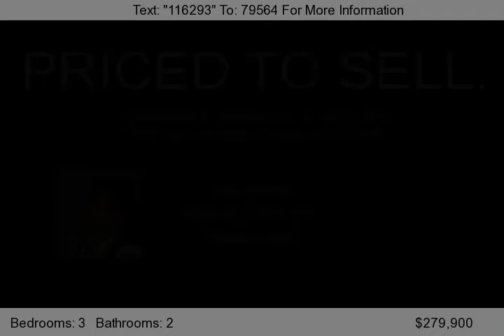1019 Isaac Franklin, Gallatin, TN 37066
Gorgeous home located in Fairvue Plantations Golf and Lake Community, This beautiful home features an Open floor plan, kitchen with granite counters and stainless appliances, great room with soaring 12 ' ceilings and fireplace, Beautiful hardwood floors, master suite with double vanities, seperate tub shower, custom tile, large walk-in closet and trey ceiling, detailed trimwork, many upg...